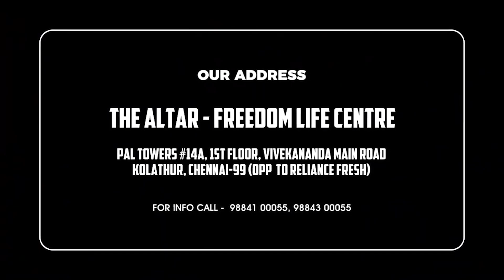You need God's grace alone | THE ALTAR CHURCH | Pas Joseph Naveen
Church Location :

The Altar - Freedom life centre
PAL TOWERS, 14A, 1st Floor, Vivekanadha Main Road KOLATHUR,
( Opposite to Reliance Fresh ),
 Chennai 600099, Tamil Nadu, India